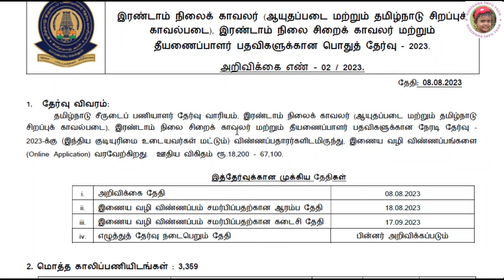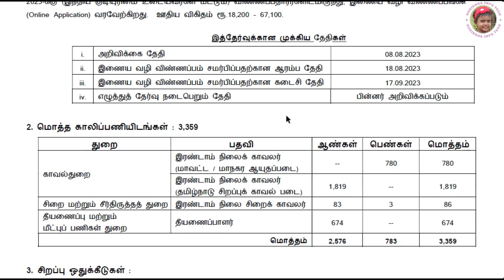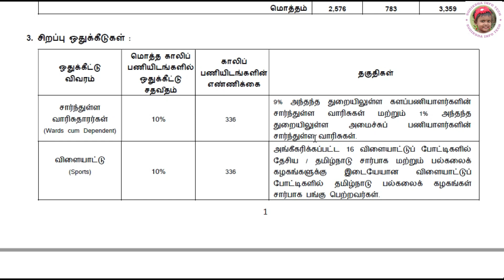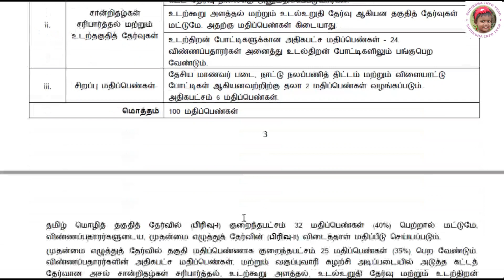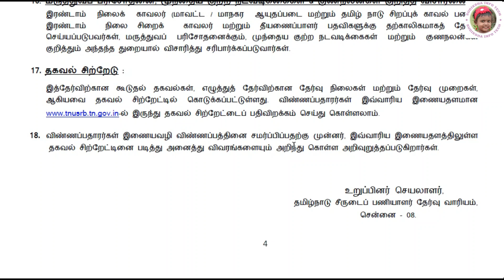தமிழ்நாடு காவல்துறையில் வேலைவாய்ப்பு | Tamilnadu Police Recruitment | தீயணைப்பு துறை வேலைவாய்ப்பு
Founder
K.Sornalatha M.Tech

நன்றி வணக்கம் !!!

bank exam

ssc notification

tnpsc

railway board recuirment
railway recuirment